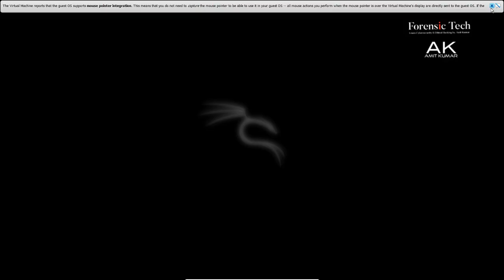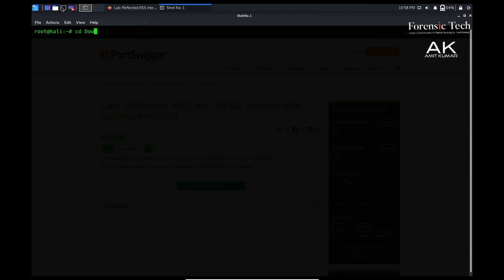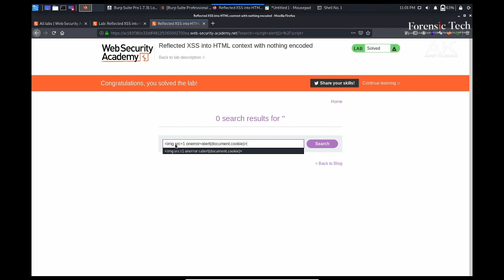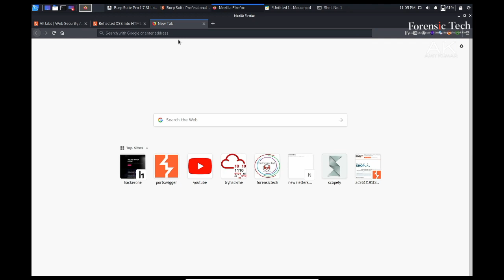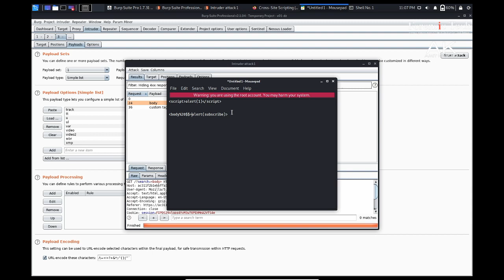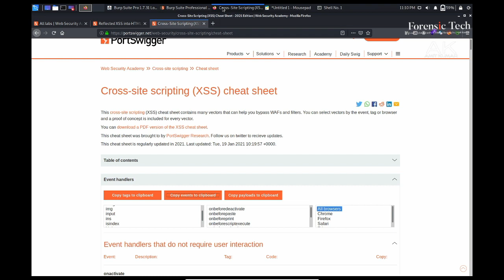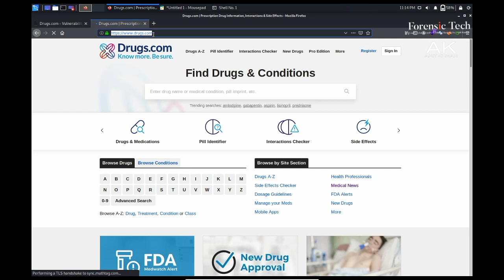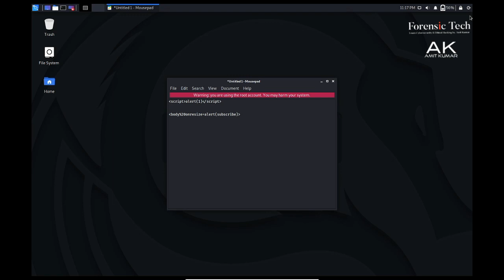[HINDI] Finding XSS Vulnerabilities with Burpsuite Pro.| Download Burpsuite Professional FREE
[HINDI] Finding XSS Vulnerabilities with Burpsuite Pro
Lecture By: Amit Kumar | Forensic Tech

What is Bug bounty hunting?Explain in Hindi | Forensic Tech

What is Cross Site Scripting? Explain in HINDI | XSS Types and Threats | Forensic Tech

[HINDI]Burpsuite Basics 2021 (FREE Community Edition)| burp suite tutorial

Kiitos katsomisesta
感谢您观看